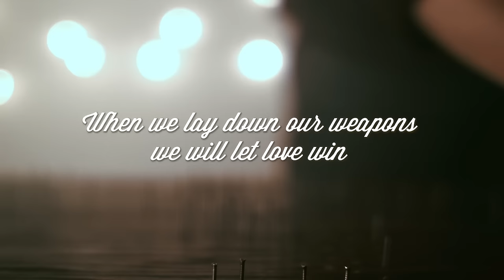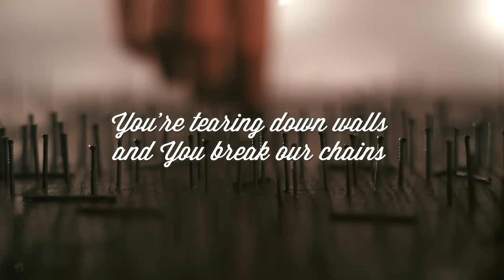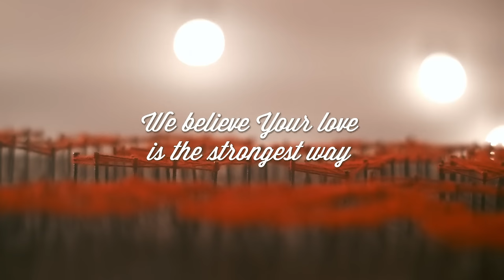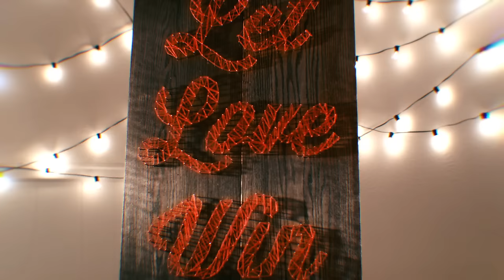Carrollton - Let Love Win (Lyric Video)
Music video by Carrollton performing Let Love Win. (C) 2015 Centricity Music